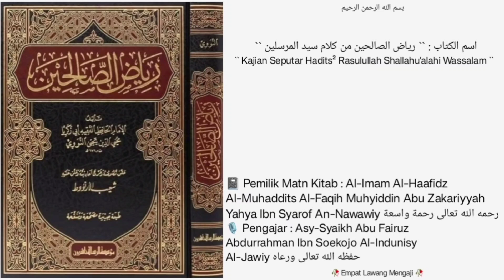Kitab Riyadhus Shoolihin | Dars - 274 - | Bab ke-23 ( Amar Ma'ruf Nahi Munkar ) |🎙️Syaikh Abu Fairuz